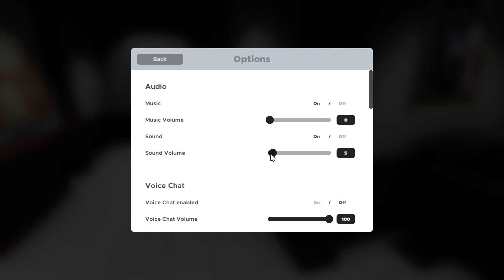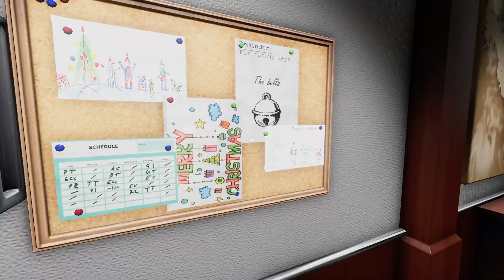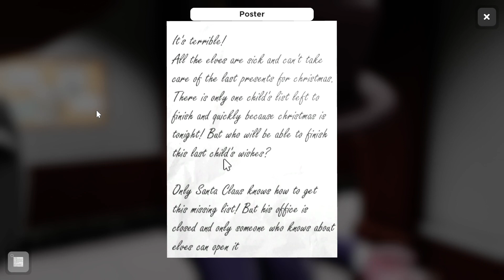The Easiest Escape Room Ever...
Dont forget to smile and be happy follow your dreams